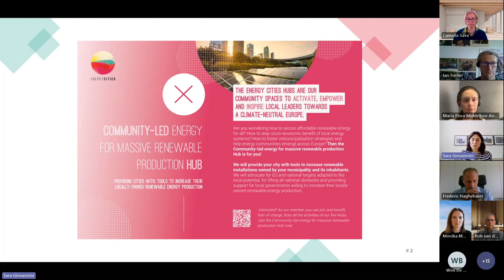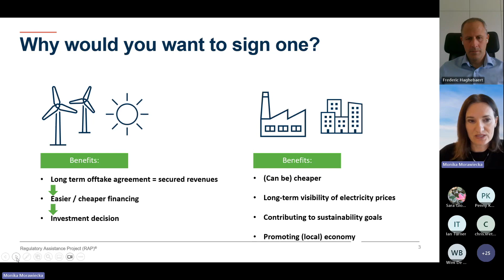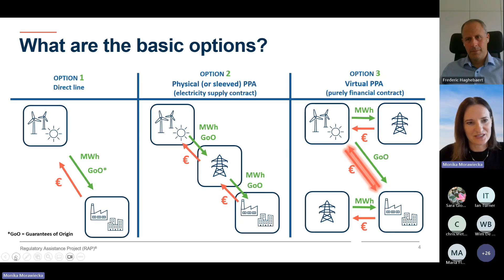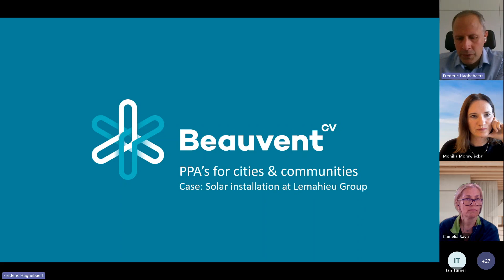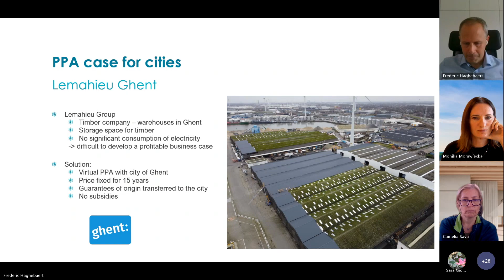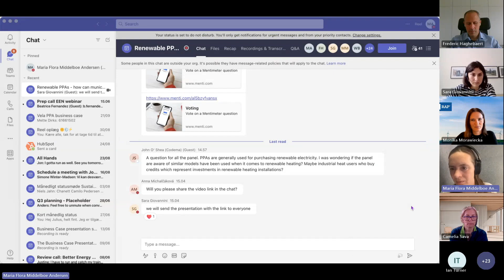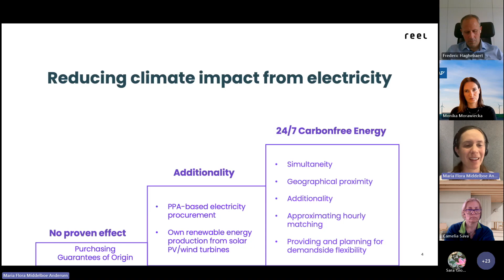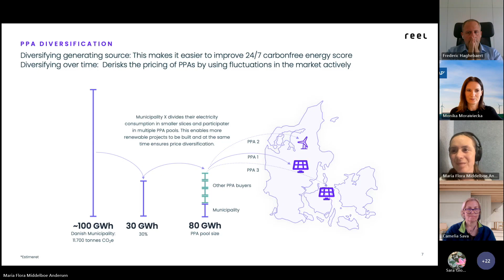Webinar: Renewable PPAs- How can municipalities make the most of it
Power Purchase Agreements for renwables have become increasingly common for private companies. More recently, public actors are also using them as an instrument to foster renewable energy deployment. Following the energy price crisis of 2022, the European Commission’s proposal for the revision of the electricity market design is promoting PPAs and makes it possible for Member States to de-risk for such contracts.

On 5th October, Energy Cities organised a webinar to dig into this topic and discuss how municipalities can make the most of PPAs.

Moderator:
Sara Giovannini, Energy Cities
Speakers:
Maria Flora Middelboe Andersen, Reel Energy
Monika Morawiecka, Regulatory Assistance Project
Frederic Haghebaert, Beauvent